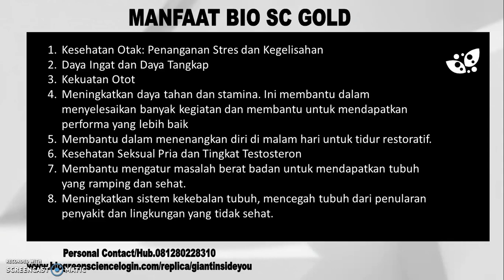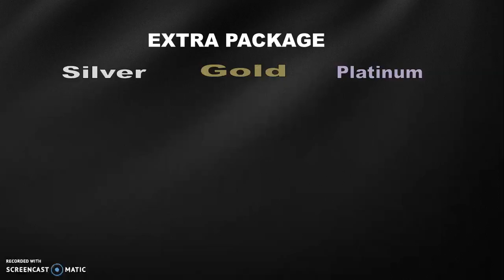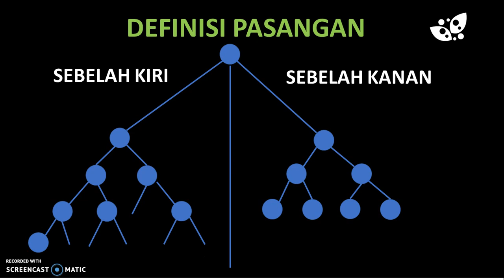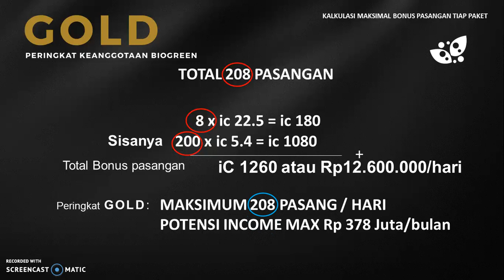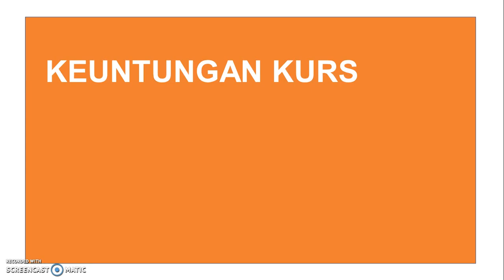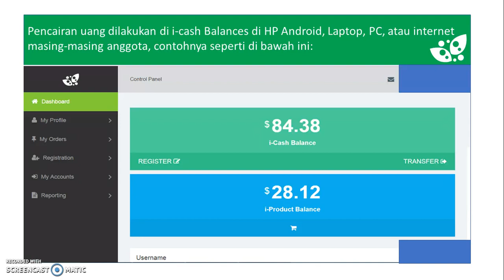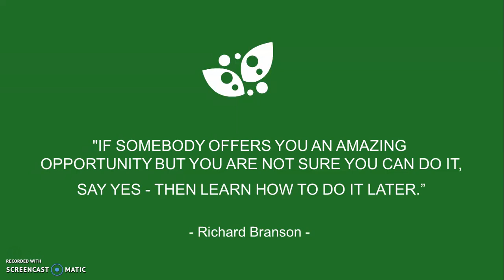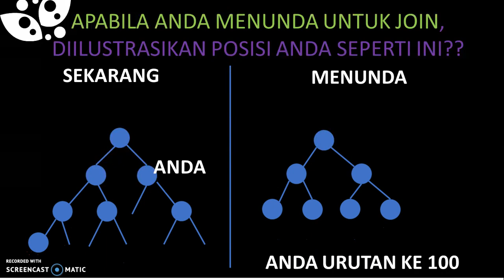BIOGREEN SCIENCE, PRODUK KECANTIKAN, KEBUGARAN, & VITALITAS SERTA INCOME HINGGA 1 MILYAR RUPIAH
BIOGREEN SCIENCE hadir sebagai perusahaan yang sangat menjanjikan. Perusahaan ini memproduksi berbagai suplemen kesehatan dan kebugaran dengan sistem pemasaran Multi Level Marketing. Produk yang ditawarkan sangat berkualitas dan telah melalui serangkaian uji klinis dan testimoni dari pada penggunanya. Di samping produk-produk yang berkualitas, juga kesempatan memperoleh income per bulan 1 Milyar Rupiah. Perusahaan ini tidak mewajibkan tutup poin, tidak juga mewajibkan belanja produk, serta tidak ada istilah membeli produk.